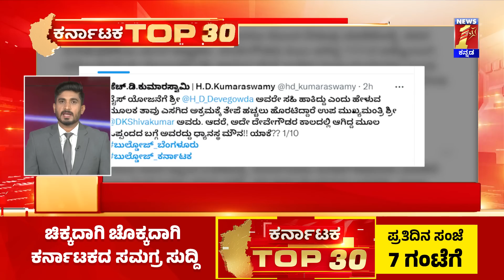Top 30 : ಕಾಲೇಜಿನ ಲೇಡೀಸ್ ಶೌಚಾಲಯದಲ್ಲಿ ವಿಡೀಯೋ ಚಿತ್ರೀಕರಣ